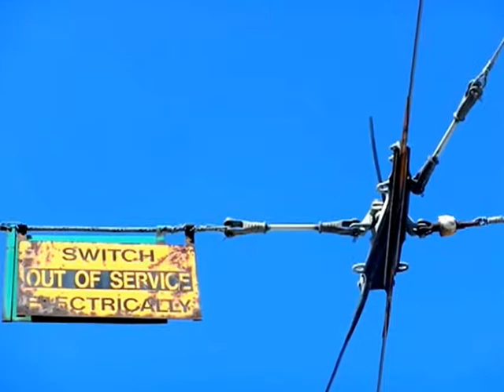HiMY SYeD--TTC Streetcar Track Reconstruction Queen Spadina Intersection Toronto Canada July 21 2012